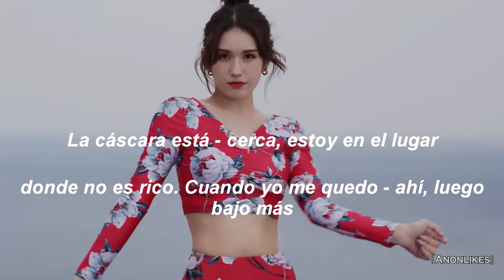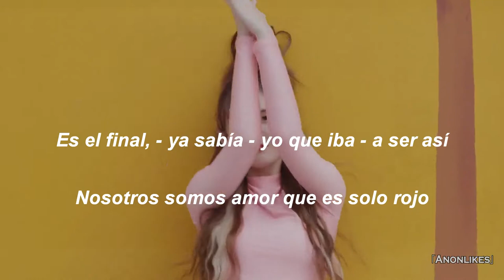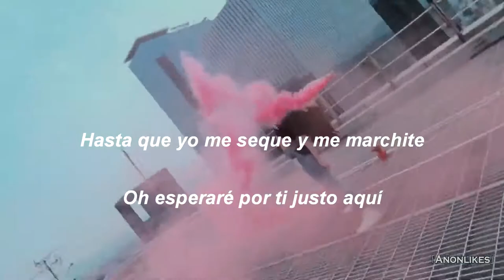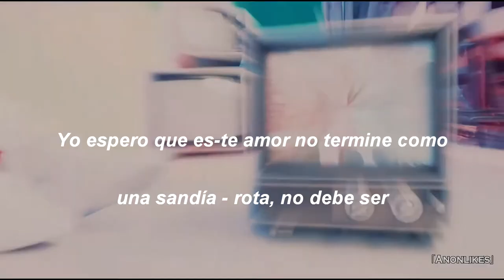Watermelon - SOMI (Adaptada al Español)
MV: anonlikes

Yo voy a hablar de algo subjetivo. Gracioso es, pero como la sandía es el amor. Es difícil de conseguir antes de que abras tu corazón. Y entonces es dulce. Les gusta cualquier tipo. Lo escuché, así que yo también creo eso. La cáscara está cerca, estoy en el lugar donde no es rico. Cuando yo me quedo ahí, luego bajo más. Es el final, ya sabía yo que iba a ser así. Nosotros somos amor que es solo rojo. Tú conviértete en mi sol, y haz brillar tu luz sobre mí. Dame la luz, eres mi luz, para volverme más dulce hacia ti. Tan dulce para ti pero déjalo crecer. Amor e interés, tocan buena canción a veces.

Watermelon (Sandía). Adaptada al Español.

Letra:

Yo voy a hablar de algo subjetivo
gracioso es, pero como la sandía es el amor
es difícil de conseguir antes de que abras tu corazón
y entonces es dulce. les gusta cualquier tipo
lo escuché, así que yo también creo eso
dulce. luego bajamos. Vamos tan frío

La cáscara está cerca, estoy en el lugar
donde no es rico. Cuando yo me quedo ahí, luego bajo
más
es el final, ya sabía yo que iba a ser así
nosotros somos amor que es solo rojo

Tú conviértete en mi sol, y
haz brillar tu luz sobre mí
dame la luz, eres mi luz
para volverme más dulce hacia ti
tan dulce para ti pero déjalo crecer
amor e interés, tocan buena canción a veces

Es como verde, rojo, la sandía uh x2
solo tú y yo cada día
¿qué piensas? creo que bueno será
como ese tallo retorcido
quiero enredada estar contigo

Rápido y llévame
solo para ti, estoy en el mismo lugar
hasta que yo me seque y me marchite
oh esperaré por ti justo aquí

Yo espero que este amor no termine como una sandía
rota, no debe ser
amor completo, espero que seamos así de firmes